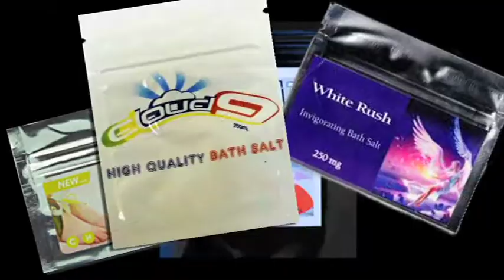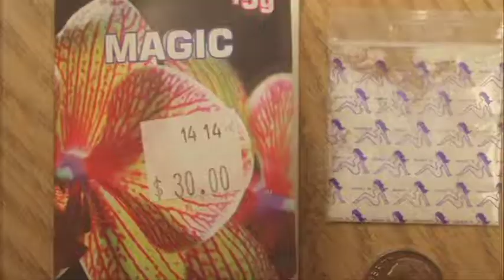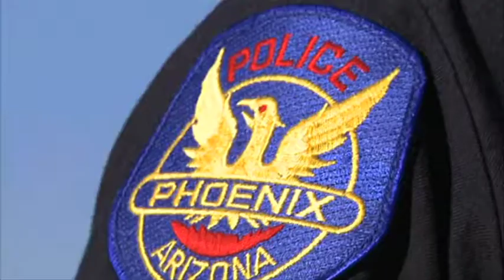Michelle Brycki - Synthetic Drug 'Spice' Dangers